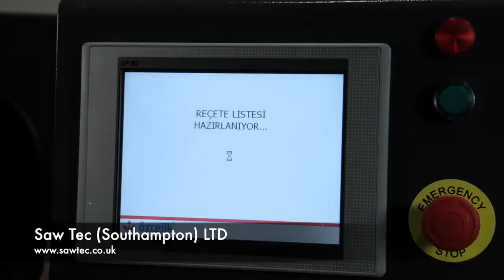ORBIT IV-A Automatic PVC Corner and Surface Cleaning Machine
The ORBIT IV-A Automatic PVC Corner and Surface Cleaning Machine by Ozcelik. Available to buy from Saw Tec (Southampton) LTD.